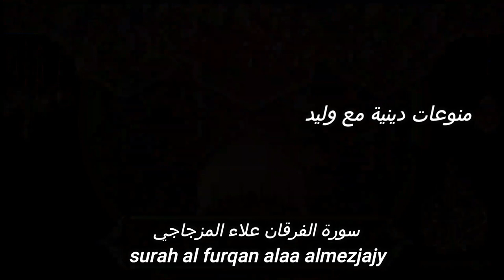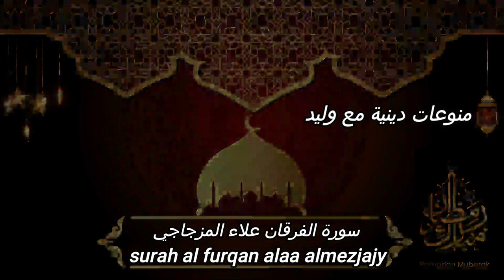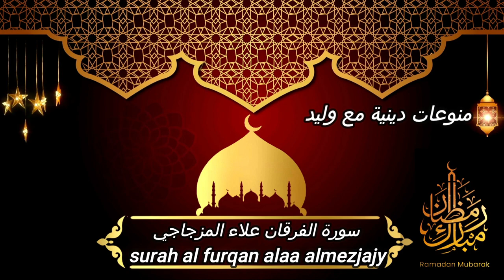سورة الفرقان تلاوة عطرة ملكوتية بصوت خلاب علاءلمزجاجي good voice quran tilawat 2022